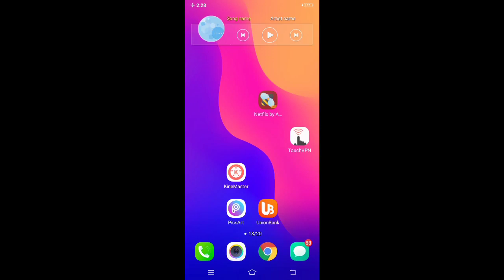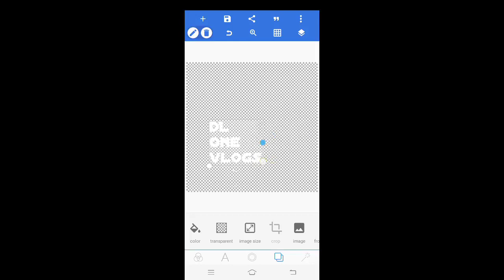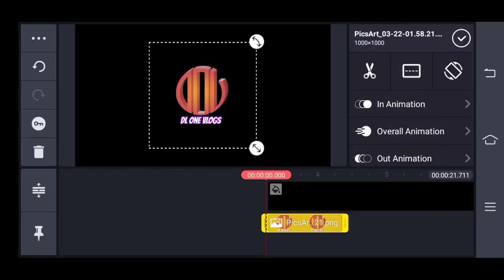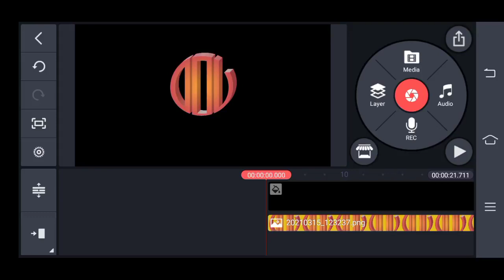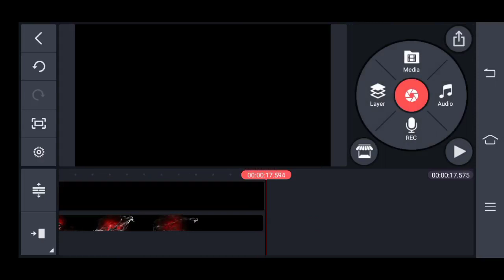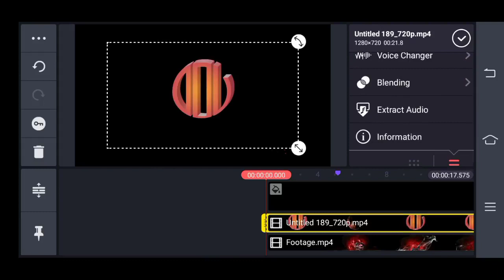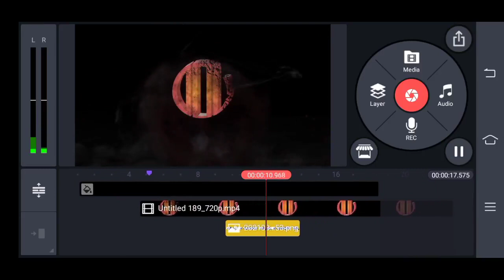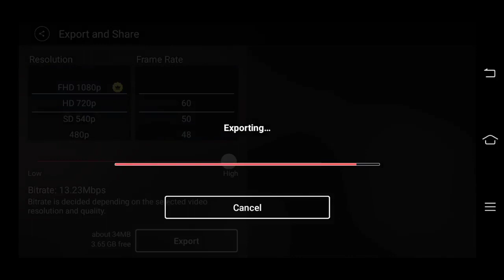Hand Skull Gaming Intro || Kinemaster Tutorial